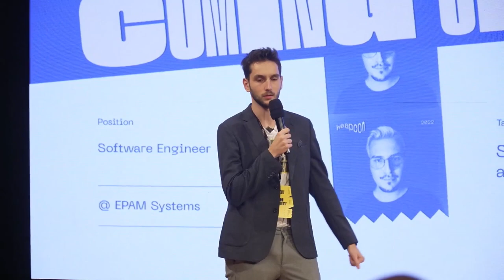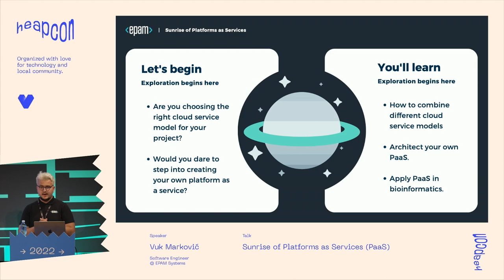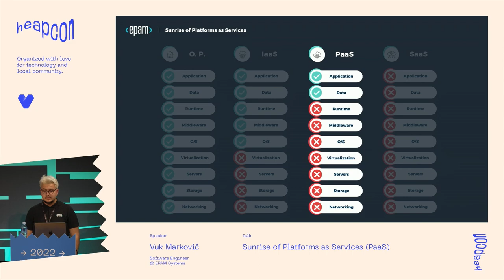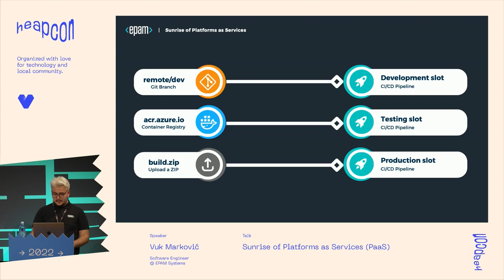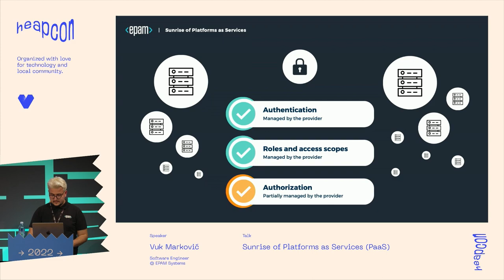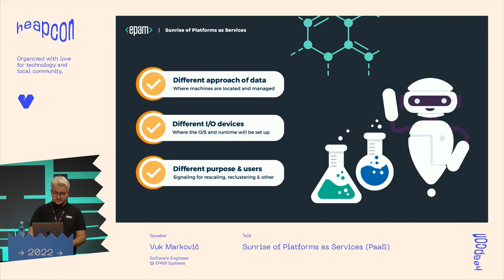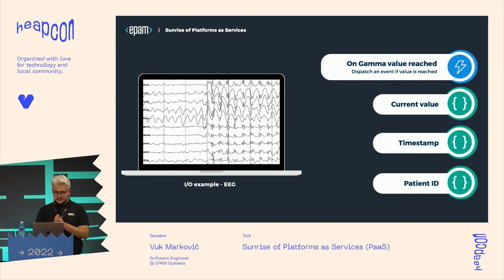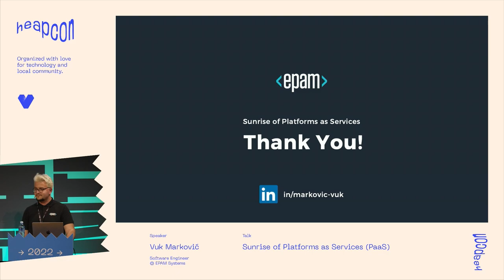Sunrise of Platforms as Services (PaaS) - Vuk Markovic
In a constantly-evolving industry, achieving scalable, cutting-edge cloud platforms requires following a set of predefined system and software engineering strategies. Technologies often change, so does the approach of deploying services to the cloud, exposing them to the public. In this talk, you’ll be introduced to the platforms as services, following the examples of industry-leading PaaS providers. You’ll discover the important steps to build your own PaaS from scratch, and how can it be applied in any industry, such as healthcare, transport and other relevant industries.

ABOUT VUK:
Vuk is a full-stack software engineer with expertise in building cutting-edge mobile and web applications. Combined with skills in back-end engineering and distributed systems, Vuk delivered advanced scalable applications, working through full product cycles from initial design to the production release and delivery. In his free time, Vuk is developing his skills in fields of bioinformatics engineering and neuroscience.